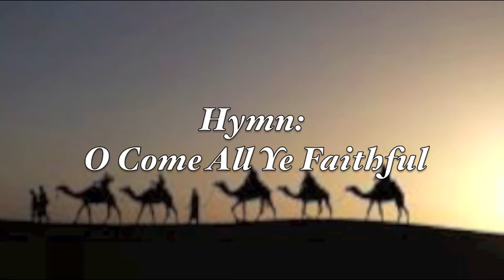Virtual Recital No. 20: Virtual Christmas Recital - 2020 - Christ Church - New Brighton, NY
Organ performances by Rev. Anthony Mark LaMort (Lamourt)
Christ Church - New Brighton 24 Dec.2020.